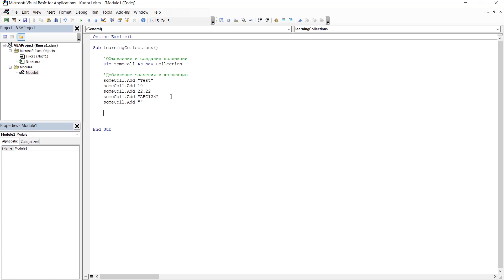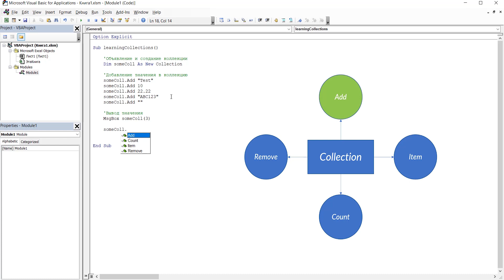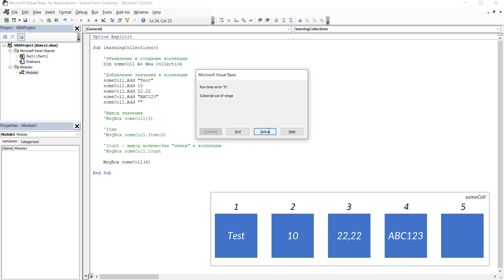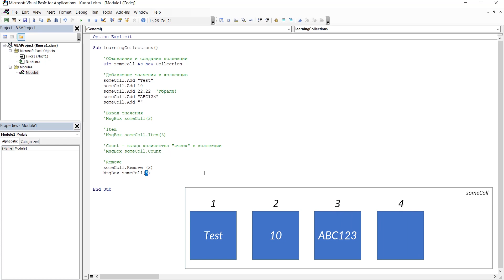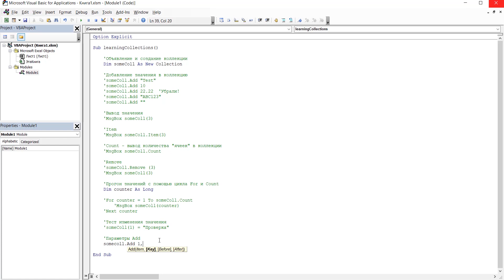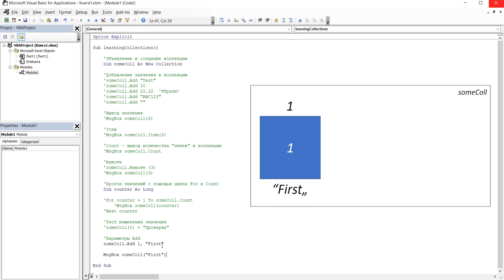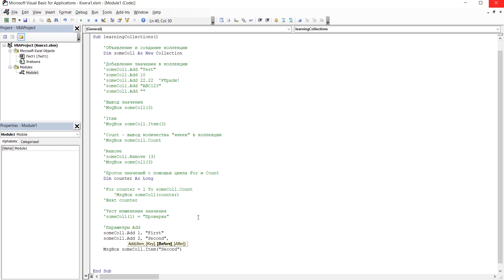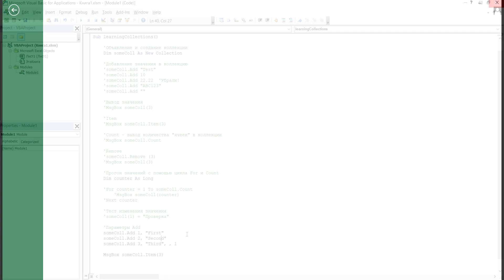Коллекции в VBA - Collections - (Серия VBA 22)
Привет! В этом уроке Ты познакомишься с самым удобным способом запоминания принципа работы коллекций в VBA. Так, помимо всего прочего мы обсудим,

• Как использовать коллекции в VBA
• В чём заключаются особенности коллекций в VBA
• Какие действия могут осуществляться в отношении коллекций и как с ними работать (Add, Item, Count, Remove)
• Как использовать параметры действия Add и понимать их принцип работы